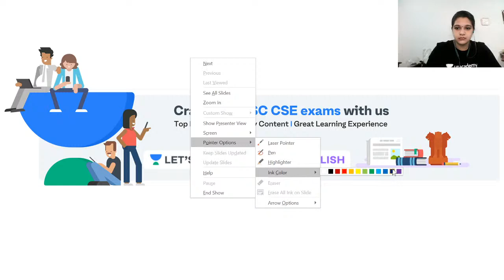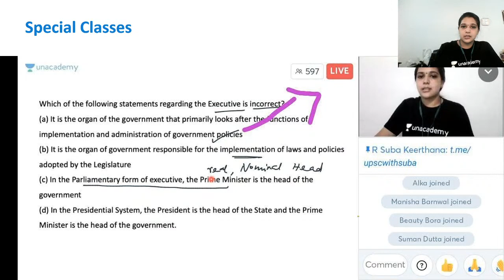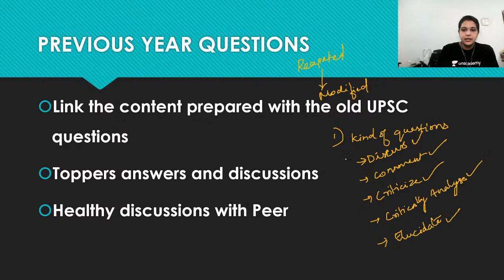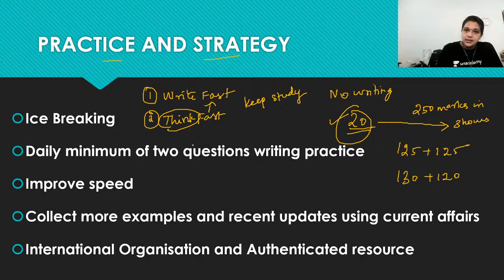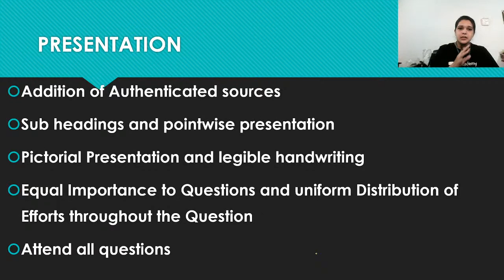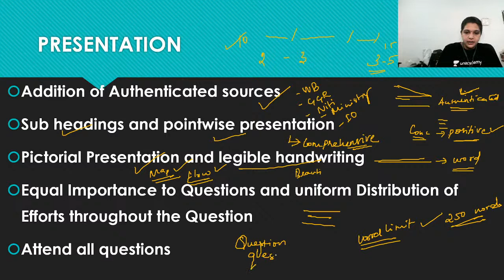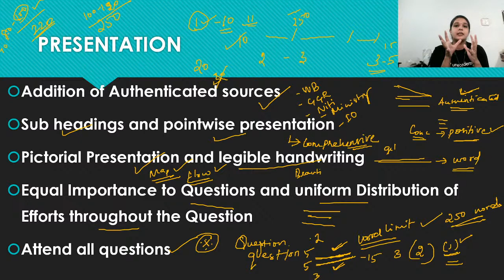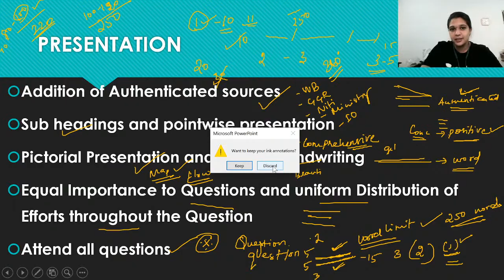Introduction To Best Mains Answer Writing | UPSC CSE/IAS | By Suba Keerthana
Today's session will be on Introduction to best mains answer writing by Suba Keerthana. Students are requested to watch the entire session for better understanding.

Suba Keerthana and other top educators are on Unacademy.

Unacademy Subscription Benefits:

1. Learn from your favorite teacher
2. Dedicated DOUBT sessions
3. One Subscription, Unlimited Access
4. Real-time interaction with Teachers
5. You can ask doubts in the live class
6. Limited students
7. Download the videos & watch offline